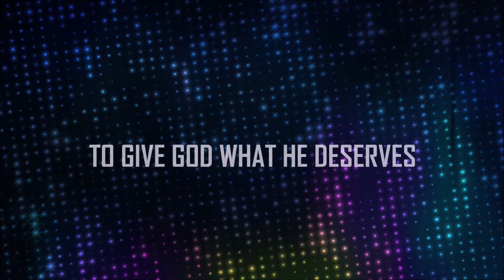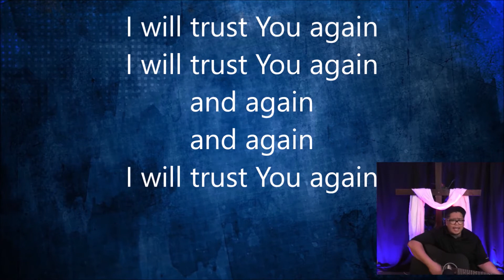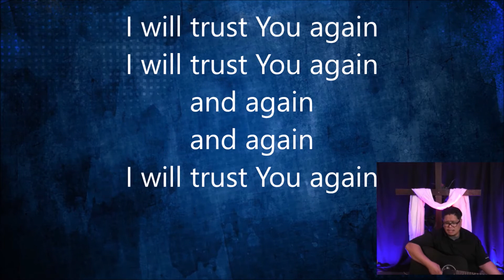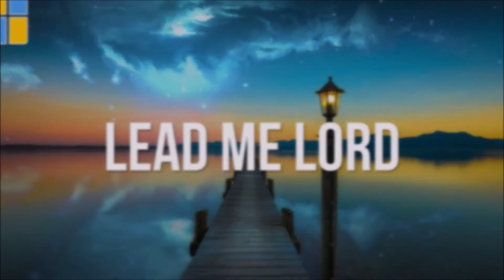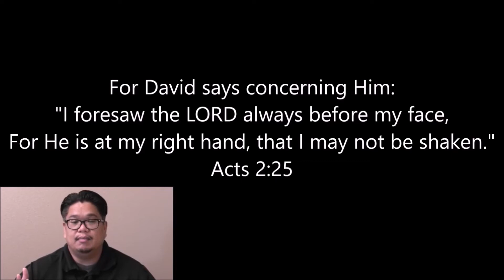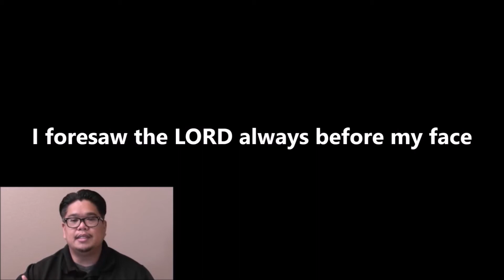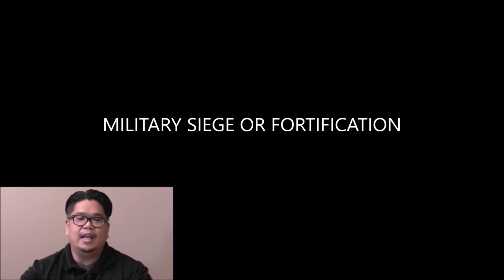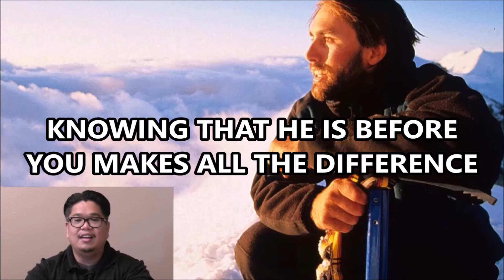The Cornerstone SJ - SUNDAY SERVICE VIDEO STREAM 6/28/20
We pray that you will be blessed by the Praise and Worship and by the message, "Lead Me LORD" by Pastor PJ Capistrano from Acts 2:25.
During these confusing and chaotic times it is important to realize that we do not have to be lost or afraid for GOD is always before you, behind you and has His hand upon you. Are we being led by the media? Are we being led by chaos and fear? Or are we being led by GOD?

(Due to COVID-19 pandemic our rental facility (Independence High School) was shutdown. Sunday Services are temporary suspended until further notice.)